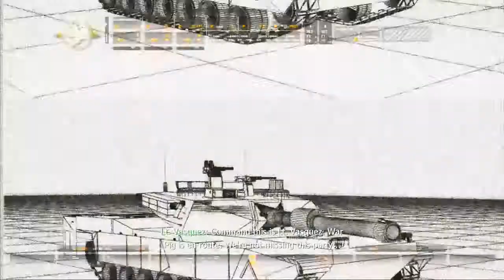Call Of Duty: Modern Warfare #09 - War Pig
Deixe o seu gostei no video para ajudar o canal.